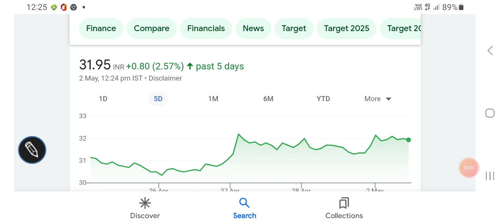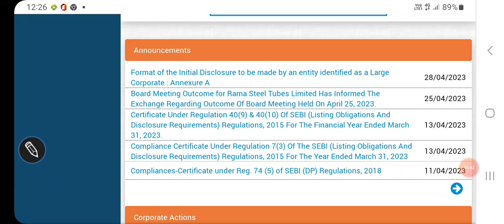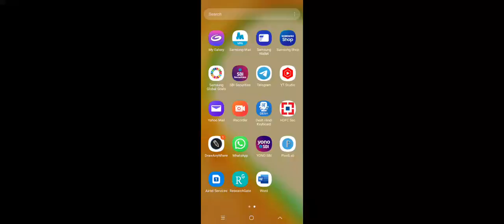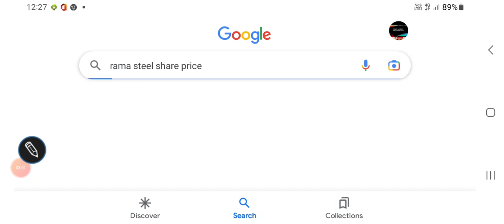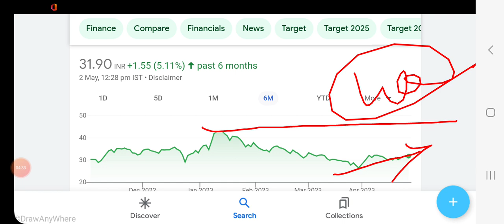Rama steel share में निवेश की रणनीति, latest announcement/resistance & support level/valuation data/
Rama steel share analysis

Rama steel share screener

Rama steel share financials

Rama steel share valuations

Other topics:
Stock investment
Stock analysis
Stock recommendations